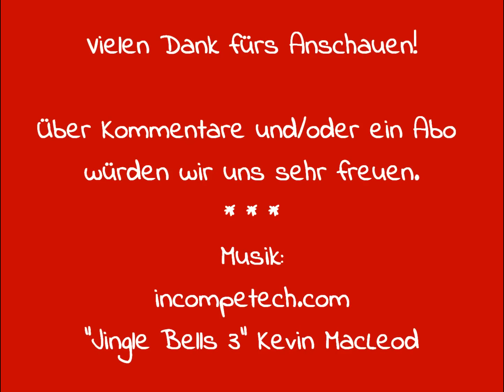Eierpunsch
Eierpunsch (schnell und einfach)

1 Flasche Eierlikör, 500 ml Weißwein lieblich, 500 ml Orangensaft, 2 Pck. Vanillezucker